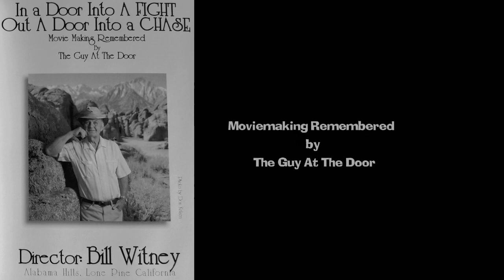In A Door, into a Fight, Out a Door, Into a Chase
Movie making remembered by the guy at the door, Motion Picture Director William Witney